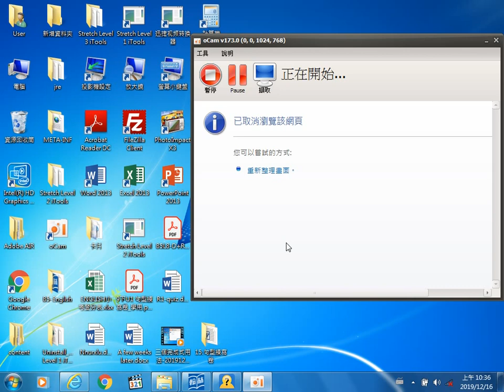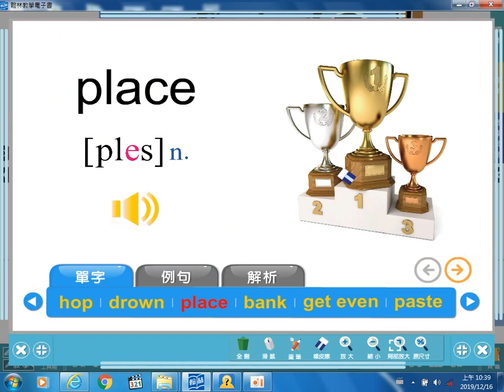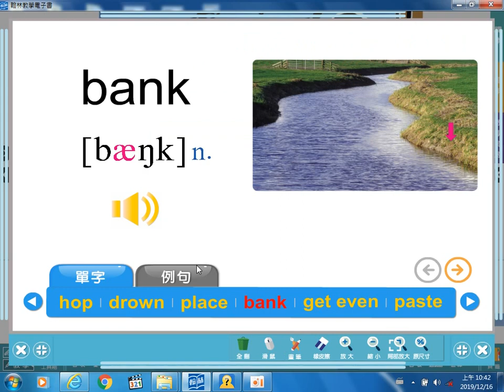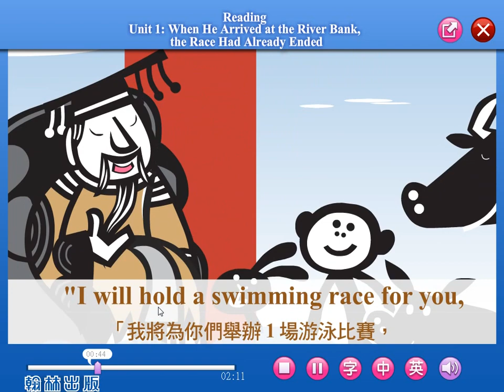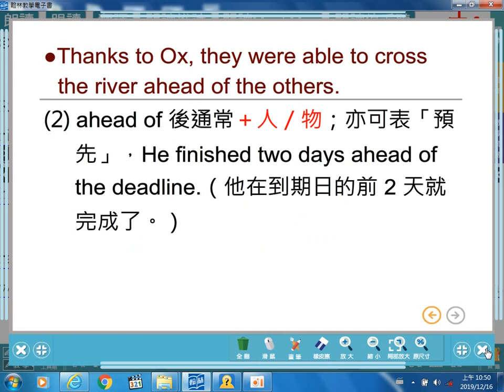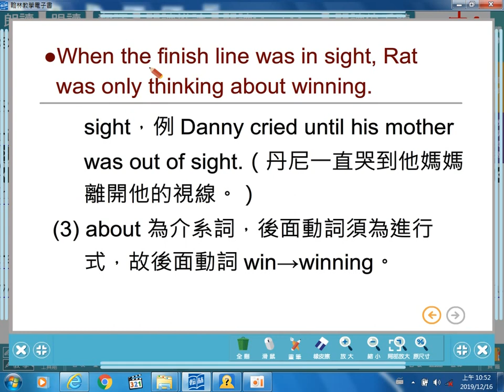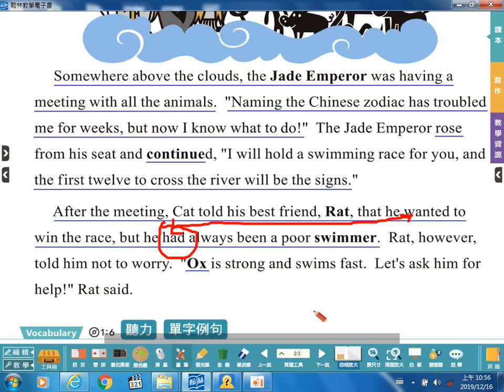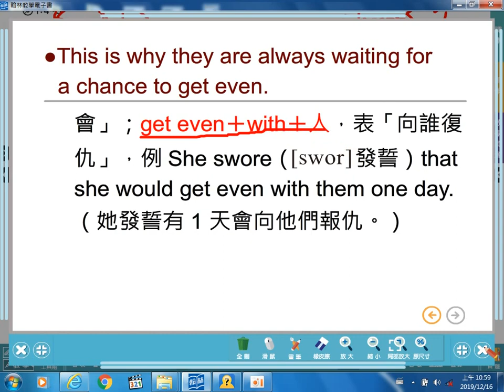翰林版B6L-閱讀2+單字-P.3(20191216)